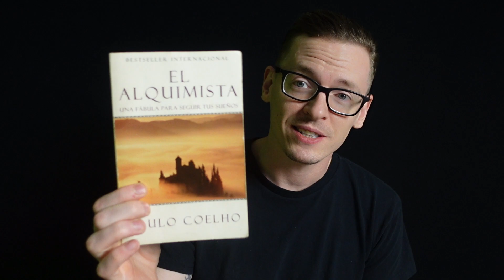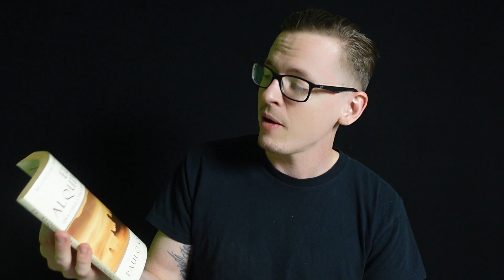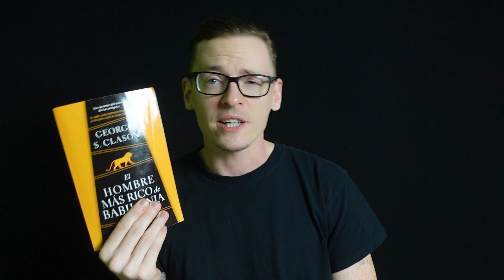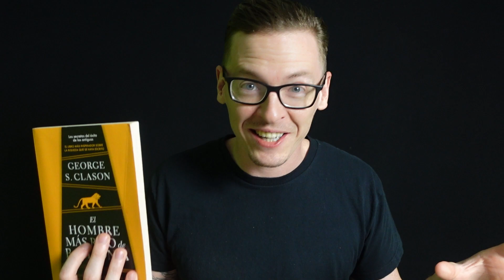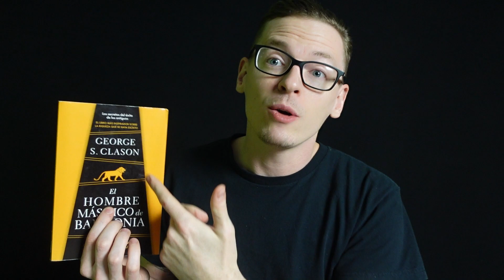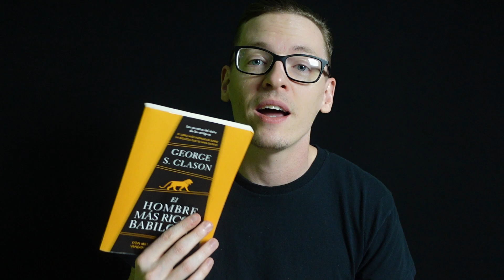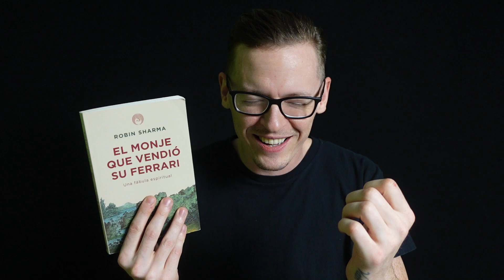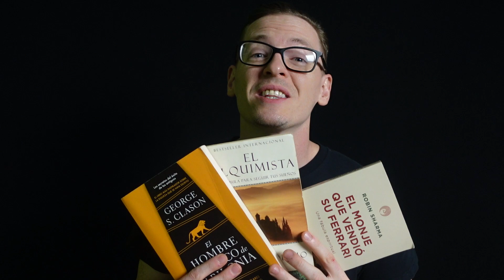3 Libros de Ficción para CAMBIAR TU VIDA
¡Descubre cómo tres libros de ficción pueden transformar tu vida! En este video, te sumergirás en la sabiduría atemporal de "El hombre más rico de Babilonia", "El Alquimista" y "El monje que vendió su Ferrari". Estas obras maestras literarias no solo te entretendrán, sino que también te brindarán valiosas lecciones sobre finanzas personales, la búsqueda del propósito y el viaje hacia la felicidad.
Comenzamos con "El hombre más rico de Babilonia", una obra clásica que ofrece consejos financieros prácticos envueltos en historias cautivadoras ambientadas en la antigua Babilonia. Descubre cómo los principios de ahorro, inversión y sabiduría financiera pueden aplicarse en tu vida cotidiana para construir una base sólida para tu futuro económico.
Continuamos nuestro viaje con "El Alquimista", una novela inspiradora que sigue el viaje de un pastor en busca de su destino personal y su tesoro interior. A través de las enseñanzas de este libro, aprenderás sobre la importancia de seguir tus sueños, escuchar a tu corazón y mantener la fe en ti mismo, incluso en los momentos más difíciles.
Y finalmente, exploramos "El monje que vendió su Ferrari", una historia que sigue la transformación de un exitoso abogado que busca una vida más significativa y equilibrada. A través de las lecciones impartidas por un sabio monje, descubrirás cómo cultivar la paz interior, la felicidad y el propósito en un mundo lleno de distracciones y estrés.
Con cada libro, te ofreceré insights y consejos sobre cómo puedes aplicar las lecciones aprendidas en tu propia vida para alcanzar el éxito, la realización personal y la felicidad duradera. No te pierdas esta oportunidad de descubrir la sabiduría intemporal contenida en estas obras literarias.